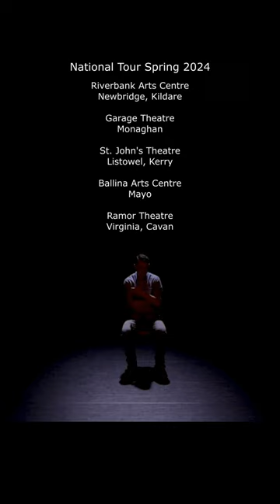UNGUARDED by Anthony Kinahan - Highlights & Audience Reaction Trailer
A Trailer with some Highlights from the play UNGUARDED by Anthony Kinahan, including some previous Audience Reactions.

MORE ABOUT UNGUARDED:
Droichead Arts Centre and An Táin Arts Centre
Proudly Present

UNGUARDED
Written & Performed by Anthony Kinahan
Directed by Anna Simpson

15 VENUE NATIONAL TOUR
Spring 2024
"When a father’s world falls apart, he must battle
through obstacles to ensure a future for him & his son.
Love; Laughter; Loss & Families left behind:
UNGUARDED is a touching, & often comedic, new drama
- developed by Louth actor/theatre-maker Anthony Kinahan – that uses
imaginative physicality, vocal versatility & song, to highlight the vulnerable position many LGBTQ+ & non-LGBTQ+ families
find themselves in due to the lack of regulation of Surrogacy in Ireland."

Directed by Anna Simpson (Quintessence Theatre) & developed under the Droichead Arts Centre Artist in Association in 2021 (with the support of the Arts Council of Ireland), this production is in association with Droichead and An Táin Arts Centre, Dundalk.

CREATIVES
Performer/Writer/Producer – Anthony Kinahan
Director/Sound Design - Anna Simpson
Lighting Design – Colin Doran
Videographer – Steven Larkin
Poster Design – Linda McConville

Special Thanks to Maeve Delargy (OUTLaw / Lesbian Lawyers Network) & Ranae von Meding (Equality for Children) for their consultation on this new writing.

Previous Audience Reactions:
• “Heartbreaking…but with the right amount of comic relief… I had great eyeliner on and it made me cry!.”
• "An amazing play … An absolutely stellar performance, a beautiful, if heartbreaking at times story and the sheer stamina of acting, singing, movement & cinematic style on stage in his one-man show”
• "I can't remember the last time I was so moved by theatre. Too long."
• “A super hero that turns himself into something small, big and massive and is constantly interchanging changing through a whirlwind of emotions from comedy to pain flawlessly taking the unexpected and 'unguarded' people watching, on a roller coaster of an adventure with beautiful drama and story with immense impact and an everlasting cathartic effect.“
• “The poetry, movement & vocals were all beautiful and I was especially floored by how the dialogue between characters & the physical transitions were handled … Completely amazing”
• “Such an amazing piece of work. I wouldn't have blinked only for the tears streaming.”
• “It was absolutely amazing, emotional and funny … Sensational”

TOUR DATES:
24th-27th Jan
Project Arts Centre, Dublin 2

1st Feb
Solstice Arts Centre, Navan, Co Meath

3rd Feb
Birr Theatre and Arts Centre, Co Offaly

8th Feb
Belltable, Limerick

14th Feb
Mermaid Arts Centre, Bray, Co Wicklow

15th Feb
Riverbank Arts Centre, Newbridge, Co Kildare

16th Feb
Garage Theatre, Monaghan

22nd Feb
St John’s Theatre, Listowel, Co Kerry

24th Feb
Ballina Arts Centre, Co Mayo

29th Feb
Ramor Theatre, Virginia, Co Cavan

2nd March
Siamsa Tire, Tralee, Co Kerry

7th March
Axis Ballymun, Dublin 9

9th March
Town Hall Theatre, Galway

12th & 13th March
Civic Theatre, Tallaght, Dublin 24

15th March
Watergate Theatre, Kilkenny